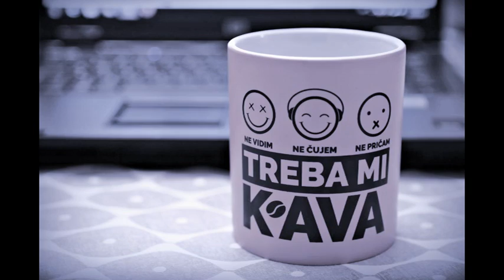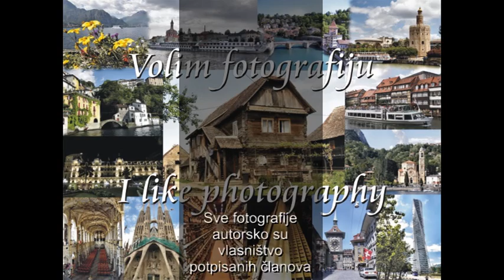"Volim fotografiju" - Naslovne fotografije u listopadu 2020.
Slijed naslovnih fotografija članova Facebook grupe "Volim fotografiju" u mjesecu listopadu 2020. godine.